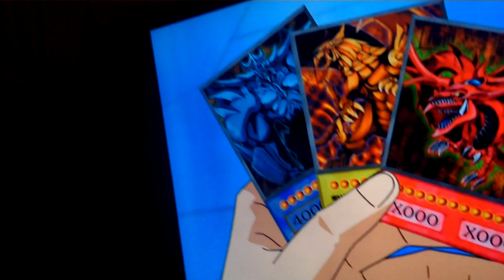Yugioh T . F . F . O. ( Me as Yami/Yugi )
I have finally done it you guys, we have gained all three of the Egyptian god cards and read the world of Marik's dark side. This adventure is far from over there will be more to come.